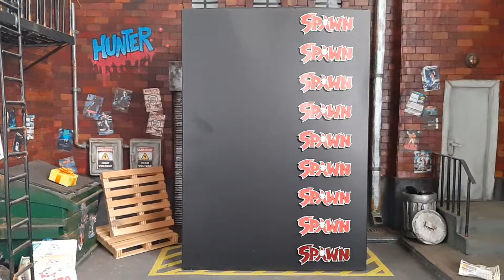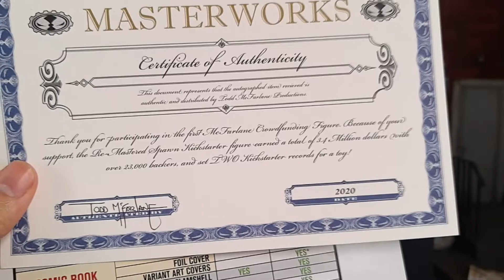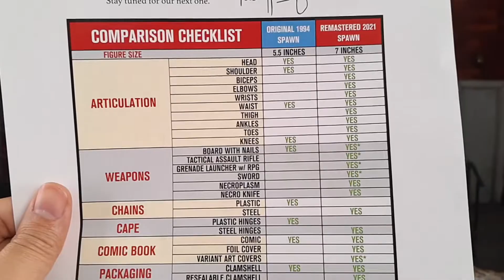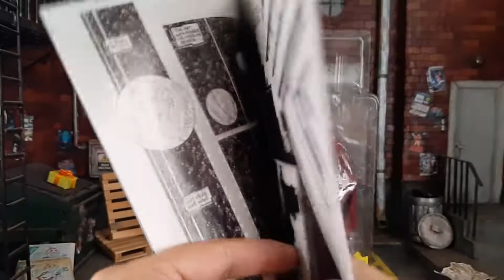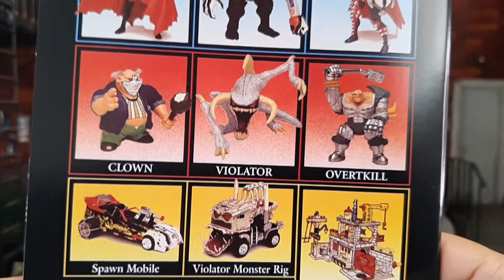Spawn Kickstarter McFarlane Toys Action Figure Review PT-BR